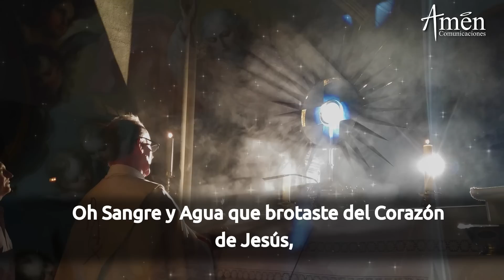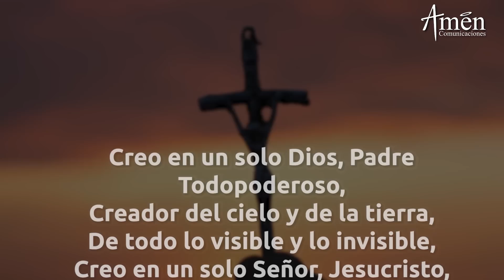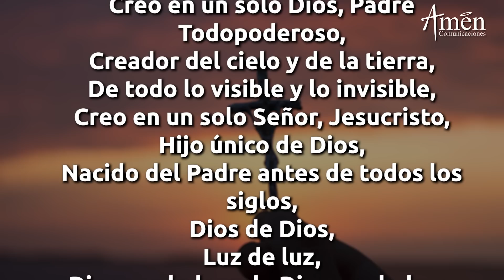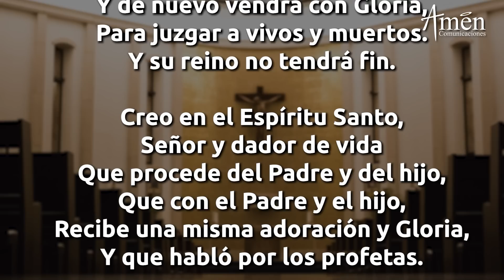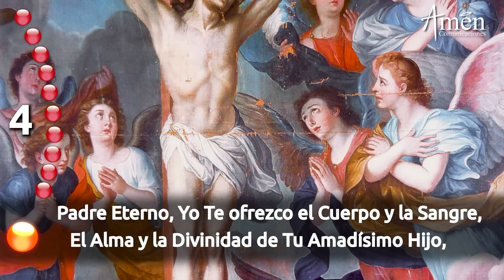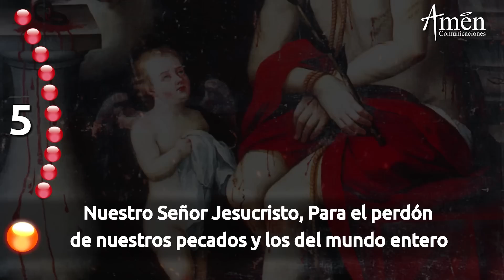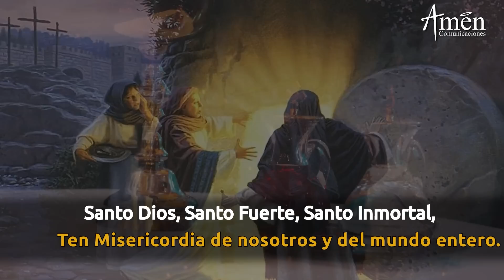Coronilla de la Divina Misericordia Viernes 21 Mayo 2021 Padre Carlos Yepes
𝗘𝗡𝗖𝗨𝗘𝗡𝗧𝗥𝗔𝗡𝗢𝗦 𝗘𝗡